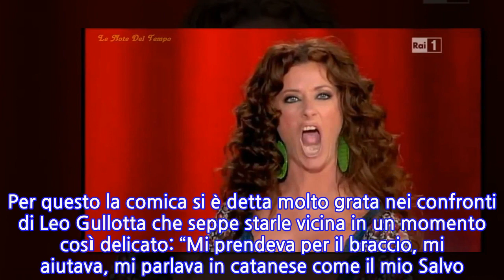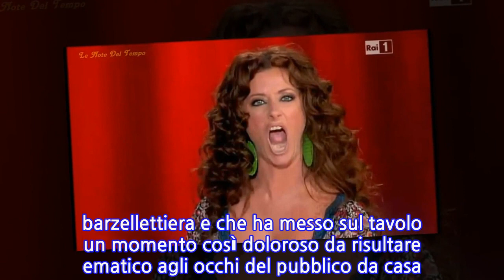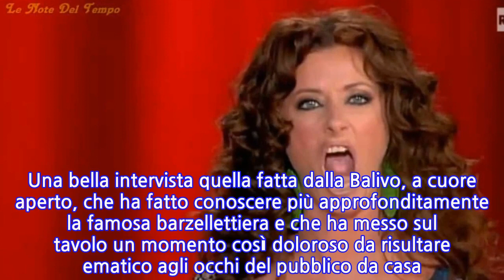“Il mio compagno è morto prematuramente”. Tutto il dolore della famosa showgirl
Tutti conosciamo il volto e soprattutto le barzellette della popolarissima Valentina Persia. Tuttavia sappiamo un po’ meno sulla sua vita privata. La donna, che è stata ospite della puntata di ‘Vieni da me’ in onda venerdì 3 gennaio, ha raccontato qualcosa che ha lasciato il pubblico del salotto di Caterina Balivo sotto choc. La comica romana ha raccontato della sua vita, degli esordi della sua carriera, ma anche della drammatica perdita del compagno Salvo, avvenuta nel 2004. Un dolore grandissimo quello provato da Valentina, affrontato anche grazie all’aiuto del collega e amico Leo Gullotta. Dopo la scomparsa del compagno Salvo, la carriera di Valentina Persia ha subito uno stop: “Ero dubbiosa se tornare in televisione, il dolore è stato tantissimo”, ha confidato a Caterina Balivo: “Lui però mi diceva di non fermarmi perché amava vedermi tra le gente che sorrideva di me. Pingitore mi spinse a riprendere la televisione”. Per questo la comica si è detta molto grata nei confronti di Leo Gullotta che seppe starle vicina in un momento così delicato: “Mi prendeva per il braccio, mi aiutava, mi parlava in catanese come il mio Salvo. Devo molto a lui”, ha confidato. La confessione a cuore aperto di Valentina Persia, madre di due gemelli nati nel 2015, in un’intervista di qualche tempo fa parlò del dolore per la perdita del fidanzato: “Sono single perché così sono andate le cose”. “Ho avuto – ha raccontato – delle parentesi piuttosto dolorose nella mia vita, poiché ho subìto un abbandono. Ho perso, purtroppo, il mio compagno, che è morto prematuramente. Il destino ha fatto il suo corso e mi ha portato dove sono ora. Ho avuto l’amore per quattro splendidi anni”.   “Ho amato tantissimo e sono stata amata, e sono contenta di questo”, ha concluso. Una bella intervista quella fatta dalla Balivo, a cuore aperto, che ha fatto conoscere più approfonditamente la famosa barzellettiera e che ha messo sul tavolo un momento così doloroso da risultare ematico agli occhi del pubblico da casa. Brava, Caterina. Ti potrebbe anche interessare: Elisabetta Gregoraci, scollatura (in primo piano) esagerata. Il costume fa fatica a coprire tutto
INFORMATION
• Source: caffeinamagazine